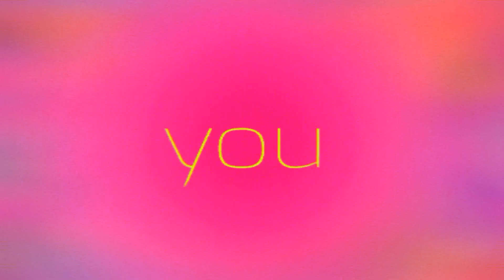NEVER! | Animation (FLASHING LIGHTS)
hap hallahween

Featuring: things
Recording Date: hell